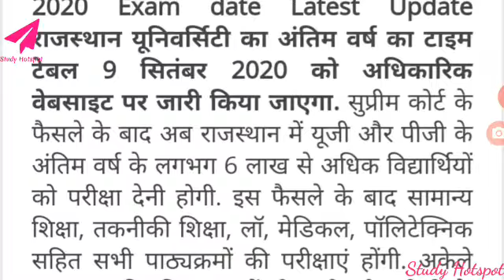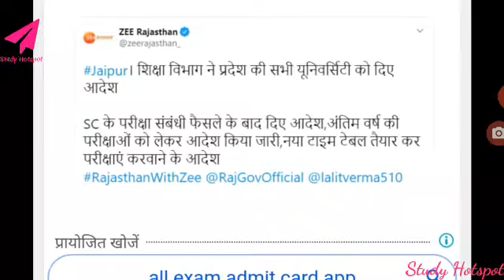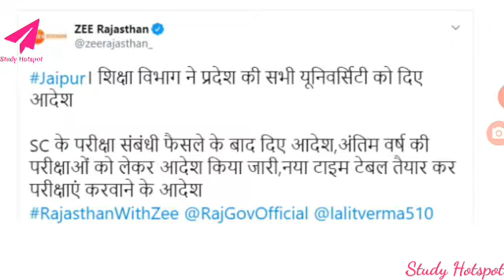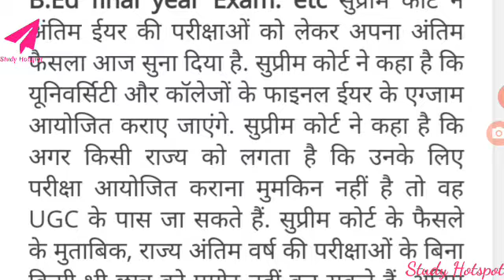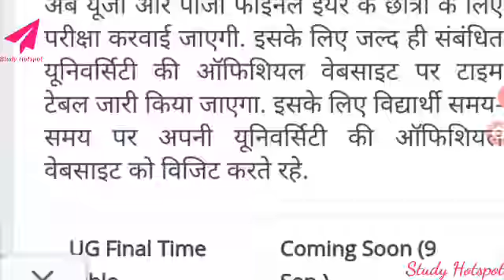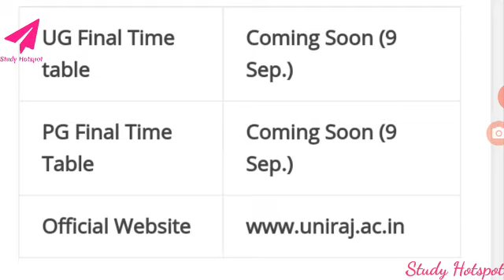राजस्थान यूनिवर्सिटी यूजी और पीजी अंतिम वर्ष का टाइम टेबल जारी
👉 *राजस्थान यूनिवर्सिटी यूजी और पीजी अंतिम वर्ष का टाइम टेबल कल जारी होगा*

☝️  *आज 9 सितंबर को आप यहां से डाउनलोड कर पाएंगे फाइनल ईयर का टाइम टेबल*